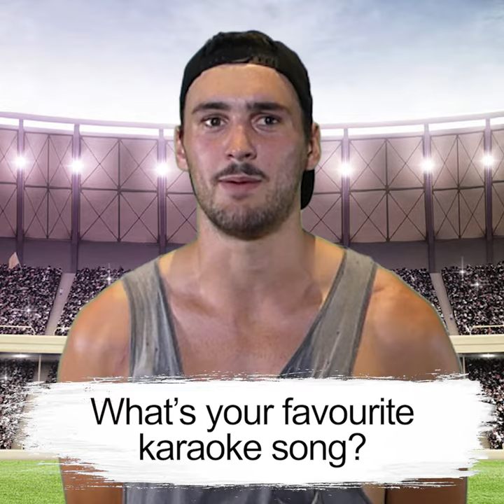Hastings FB Todd Elton Quick Fire